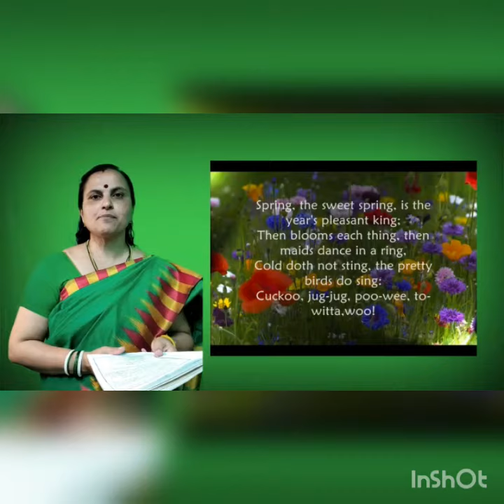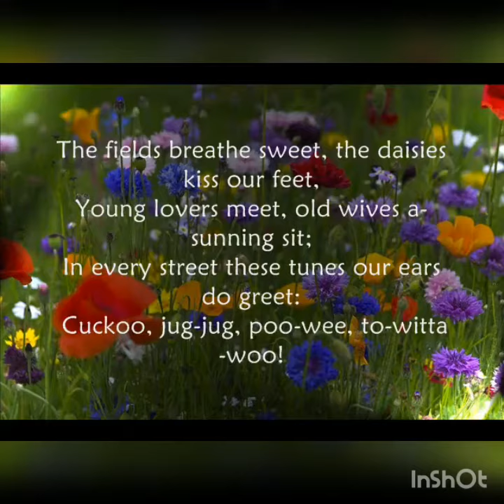SPRING poem summary 6th